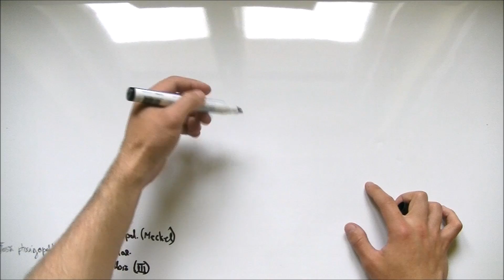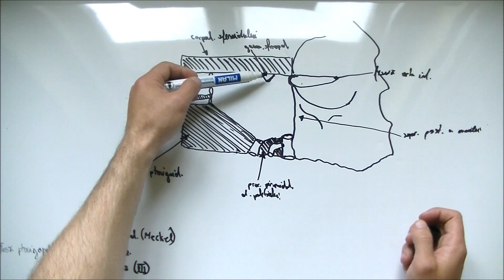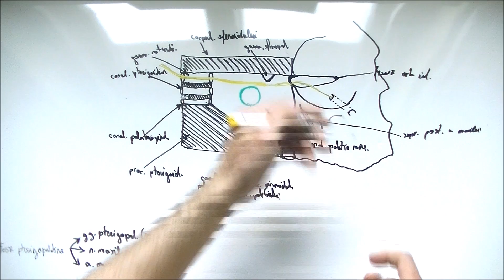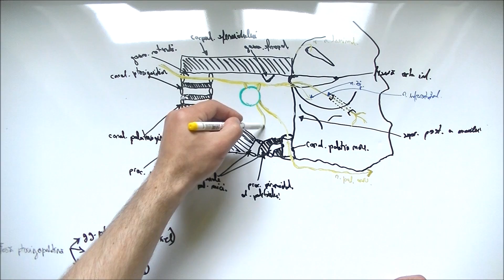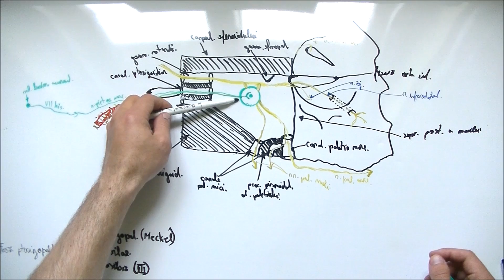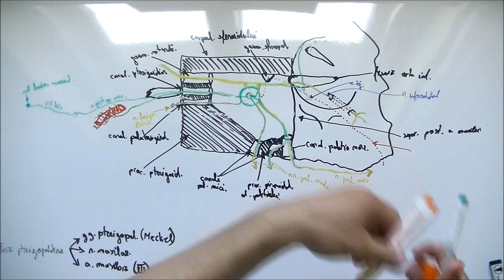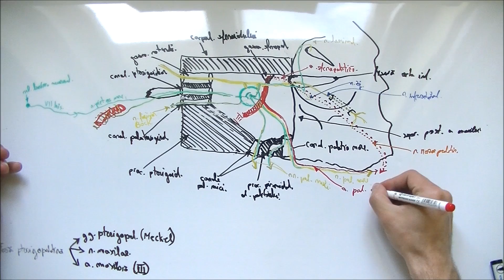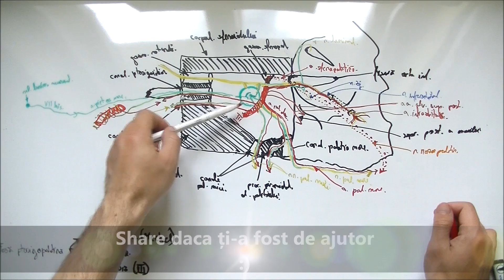Fosa Pterigopalatină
Fosa pterigopalatina: delimitare, continut.
Ganglion pterigopalatin: topografie, raporturi, ramuri. Anatomie funcionala.
Nerv Maxilar: traiect, raporturi, ramuri.
Artera Maxilara: Traiect, raporturi, ramuri.